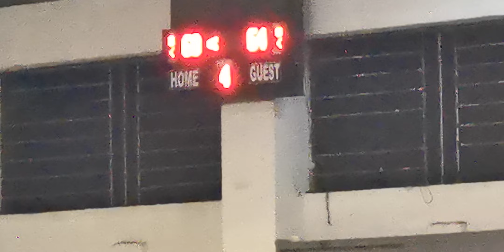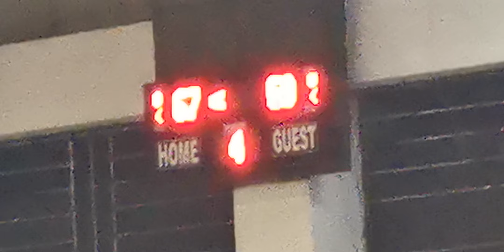Init na labanan sa 4th Quarter.